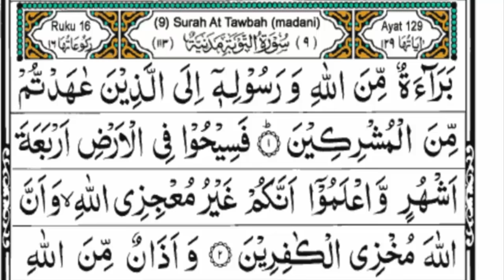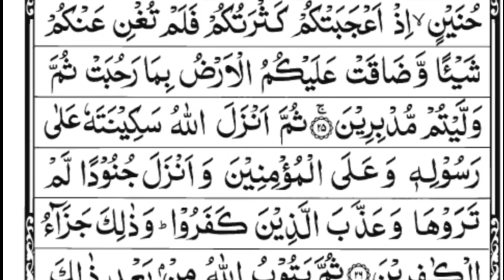Holy Quran| Complete Para10 Wa Lamu Full With Arabic Text (HD)|Juz/10 Para Wa Lamu|وَاعْلَمُوا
Album   Para10
Album    Wa Lamu Full
Quran     Complete para 10 wa lamu
Artests    Muhammad Shoab
Socites    youtube on By Lisned
complete Watchtime quran tilawat
Thanks for you
Channel     Urdu Al Quran Tilawat Teacher